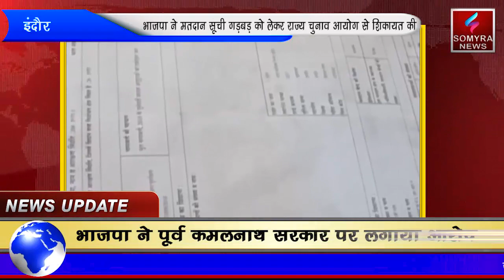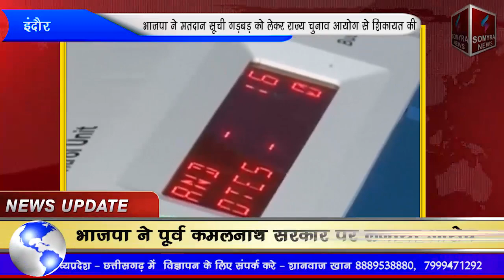इंदौर : भाजपा ने मतदान सूची गड़बड़ को लेकर राज्य चुनाव आयोग से शिकायत की।